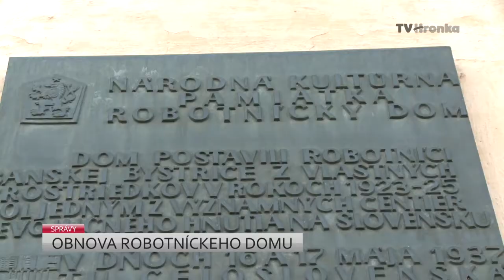Obnova Robotníckeho domu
Robotnícky dom prejde komplexnou rekonštrukciou. Národnú kultúrnu pamiatku opravia z eurofondov.